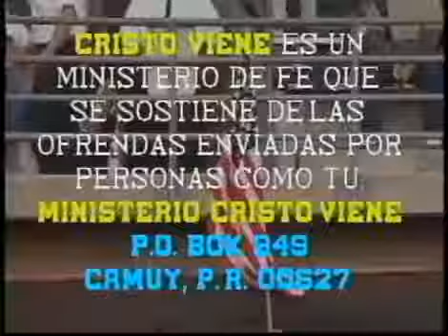Yiye Avila Ananias y safira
Yiye Avila - Ananias y Safira Muy Buena Predica

VISITA

Yiye Avila Predicaciones Completas. Yiye Ávila Predica el poderoso mensaje con el tema Ananías y Safira.

He creado este vídeo con el Editor de vídeo de YouTube (